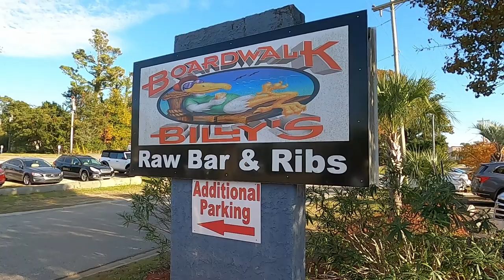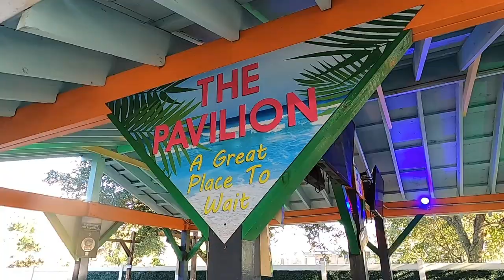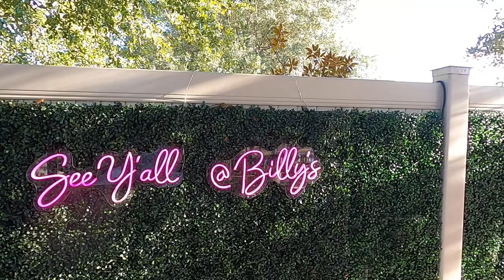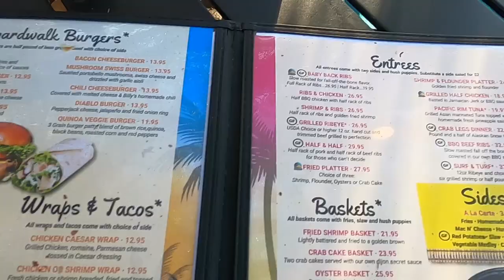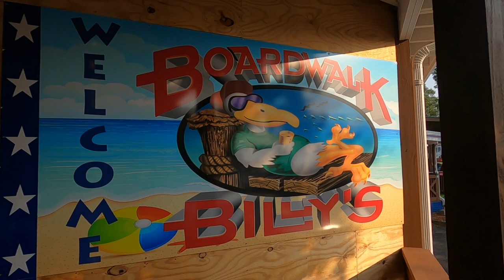WATERFRONT DINING. Boardwalk Billy’s Restaurant in North Myrtle Beach, SC. Great Food & Great Views.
We show you one of the coolest water-front restaurants in North Myrtle Beach. Boardwalk Billy's Raw Bar, Ribs, and Sushi Restaurant is a place for people of all ages to enjoy, hang out, and have fun with friends when visiting or living in the North Myrtle Beach area.